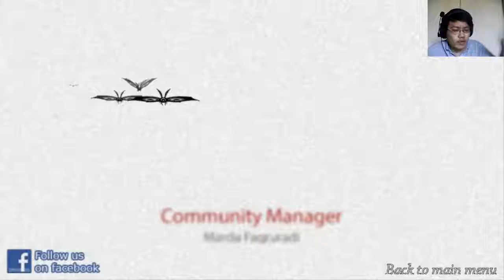Motte Island (PC) - Part 15 - Taking the Easy Way Out Ending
Part 15 of Motte Island. We finally reach the ened but we get a choice. We take the easy way out and then try out the other ending to see what's up.